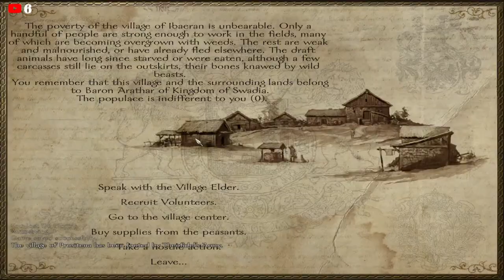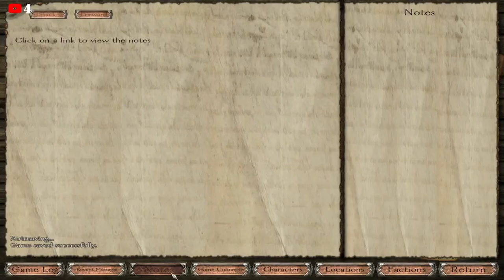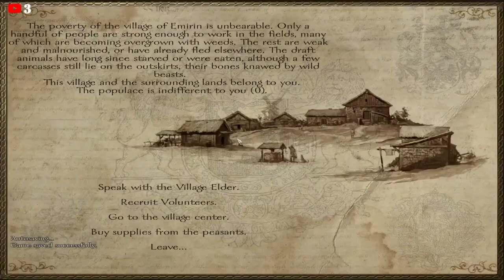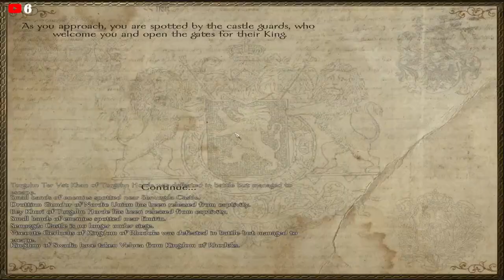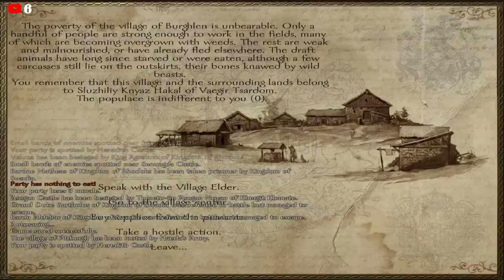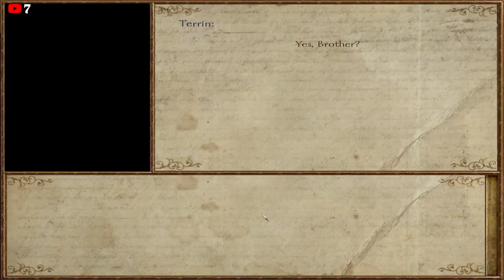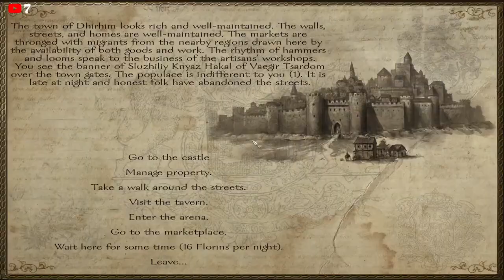กำเนิดยุคใหม่ Ep.5 (Mount and Blade Warband Nova Aetas) By KRW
Facebook แฟนเพจ Kornrawee w .KRW
Mount and Blade Warband
Nova Aetas